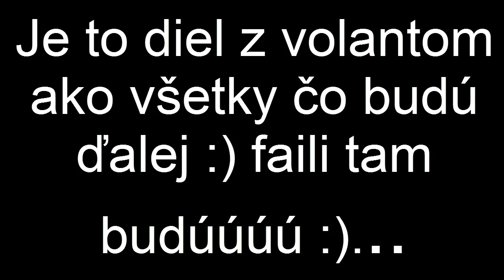Taká obyčajná jazda-Ep 12